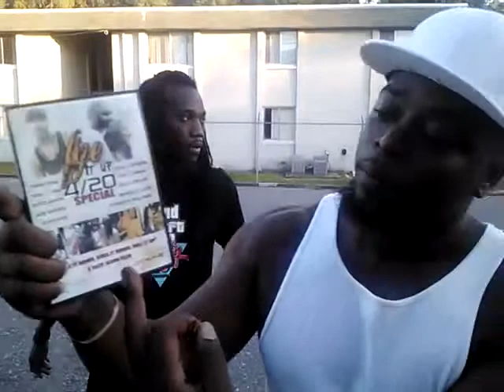Looney Benz live from the trap wit Sozo. Fye it up